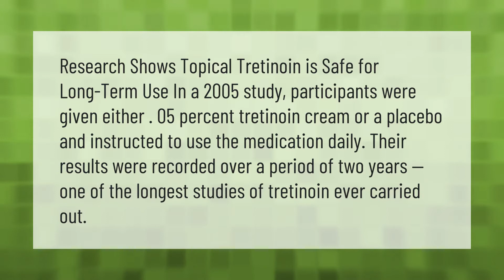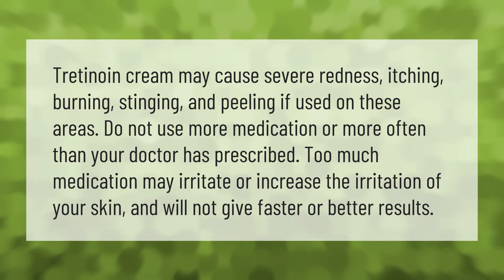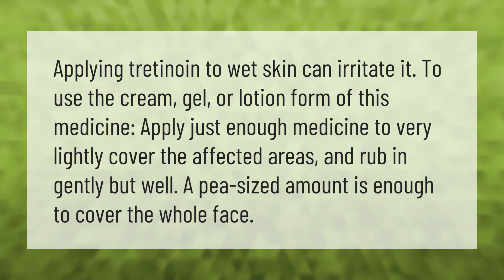Is it safe to use tretinoin daily?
00:00 - Is it safe to use tretinoin daily?
00:41 - Is tretinoin bad for your liver?
01:08 - What happens if you use too much tretinoin?
01:39 - Do you apply tretinoin all over face?
02:08 - Can you put moisturizer over tretinoin?

Laura S. Harris (2021, April 3.) Is it safe to use tretinoin daily?
    AskAbout.video/articles/Is-it-safe-to-use-tretinoin-daily-208306